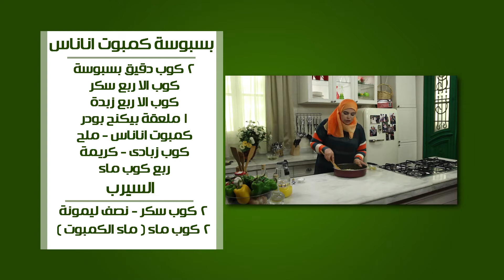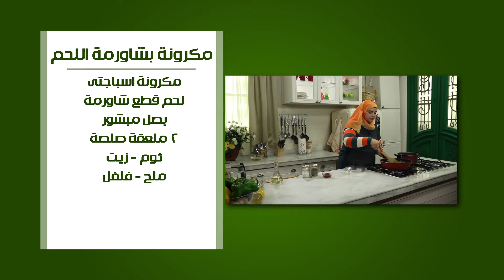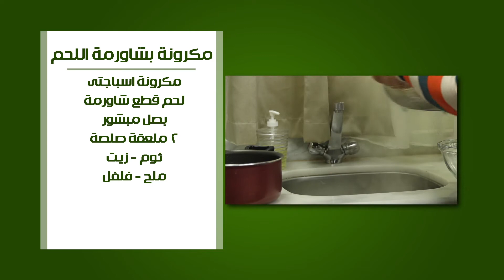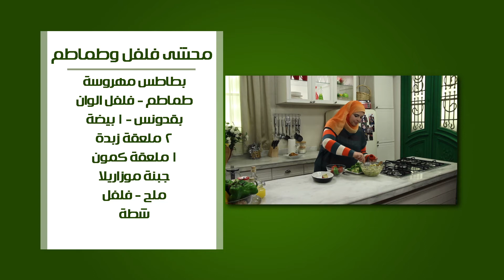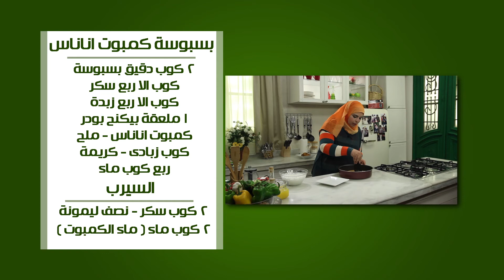بسبوسة كمبوت أناناس - مكرونة بشاورما اللحم | على قد الأيد حلقة كاملة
طريقة عمل بسبوسة كمبوت أناناس - مكرونة بشاورما اللحم - محشى فلفل و طماطم مع نجلاء الشرشابي في علي قد الأيد
الوصفات كاملة